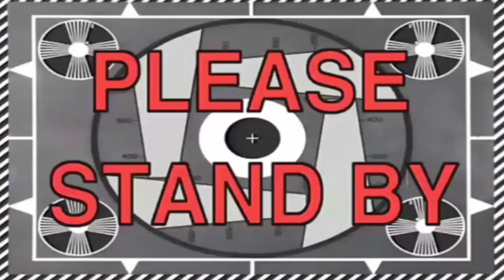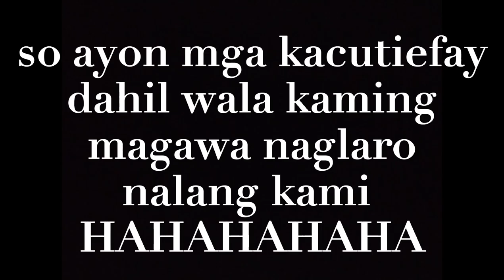VLOG #3 @CANDALAPDAP BEACH WITH MY BEAUTIFUL FRIENDS♥️ (BIGLAANG OUTING, BIGLAANG VLOG)✨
Special thanks to:
Rhea Jane Marie Merino
Nicolas Hernz Noveno
Laica Mae Endaya
Ma. Jeanica Quindoza
Samantha De Castro

FOLLOW THEM MGA CUTIEFAY! THANKYOUUUU!💙